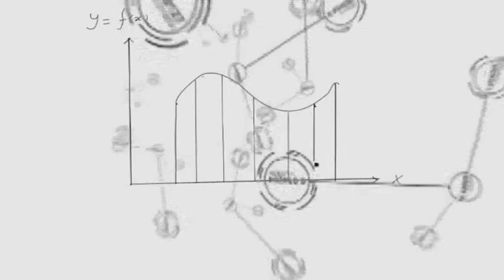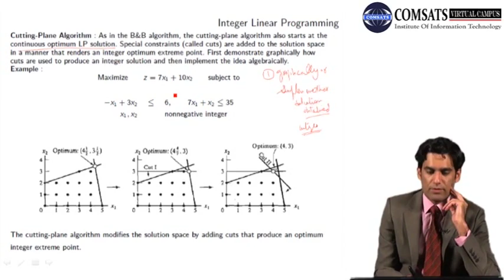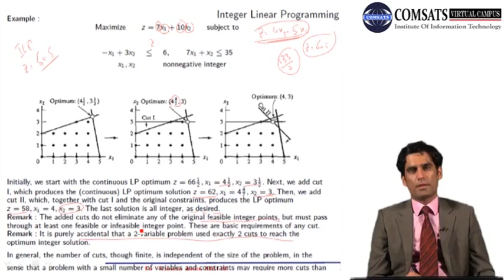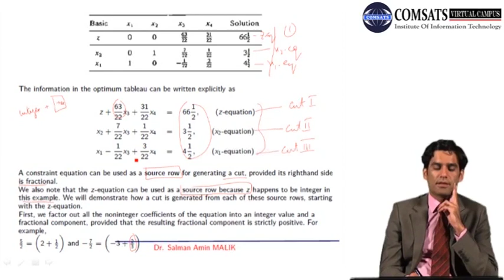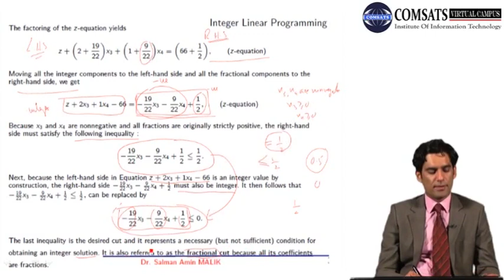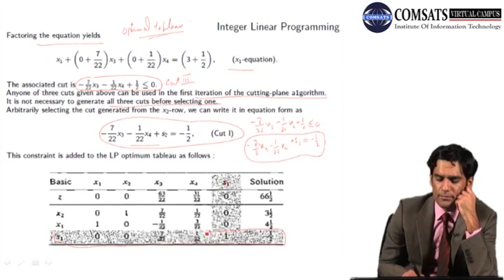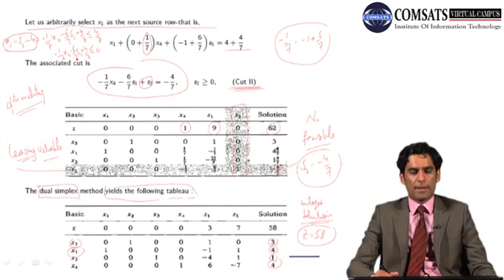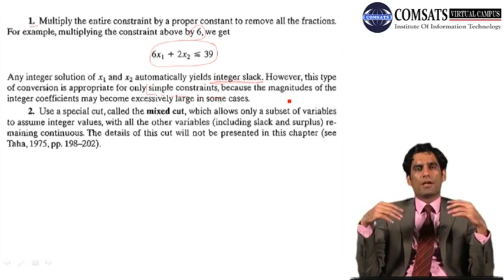Integer Linear Programming|Operations Research in Hindi Urdu MTH467 LECTURE 28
operations research analyst,
operations research masters,
operations research degree,
operations research analyst jobs,

operations research analyst degree,LECTURE IN URDU ,IN URD ,IN  HINDI ,VU